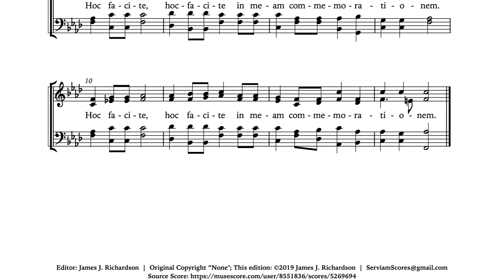Hoc Est Corpus Meum • Gauthier • S.A.T.B. edition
Jean-Louis Gauthier's "Hoc est corpus Meum" sung SATB by James J. Richardson.  Practice track for learning by choirs.

This work was originally shared on the musescore repository with a copyright of "None".  It was also shared on the musica sacra forum for use by the members there.  This edition was re-engraved by James based on those publicly available editions.

Click on the following links to skip ahead to each voice part:

Table of Contents:

00:57 - Soprano
01:57 - Alto
02:57 - Tenor
03:57 - Bass